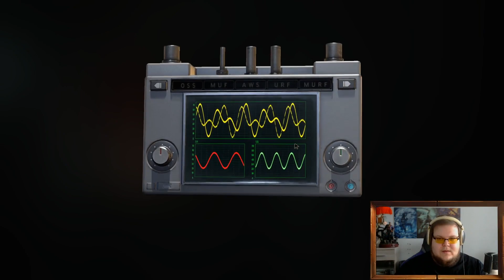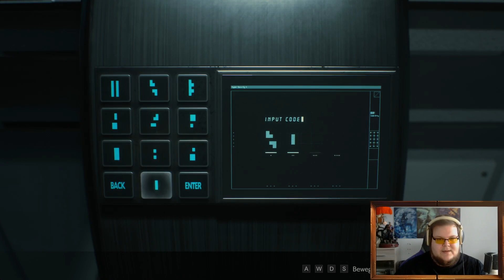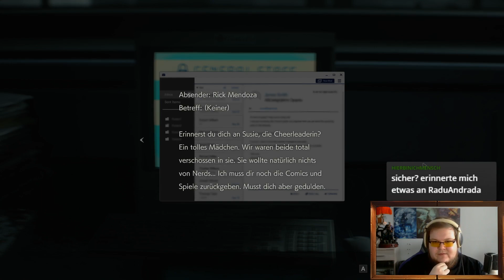[Resident Evil 2 #17] Der Anfang vom Ende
Eine neue Folge Resident Evil 2, in der wir uns um ein Gegenmittel fürs Gewächshaus kümmern und die Geburtsstätte vom G-Virus finden, Viel Spaß :)

Kafu
Hier gibt's sehr viel Gwent und vielleicht auch mal anderes Zeug :)

Mo - Do: Ab 20 Uhr
Es kann immer mal zeitliche Änderungen geben, die wir via Twitter mitteilen :)